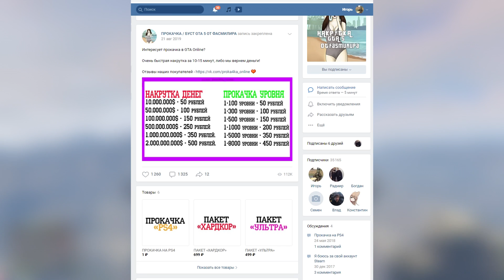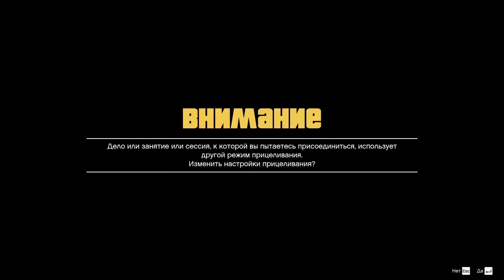ЛЕГКИЙ СОЛО ГЛИТЧ НА ДЕНЬГИ В GTA ONLINE (PC, PS4, XONE) КАК ЗАРАБОТАТЬ ДЕНЕГ В GTA ONLINE 1.50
*ЛИМИТЫ*
-Лучше всего продавать 3 машины в реальные сутки

Антромер 2020©